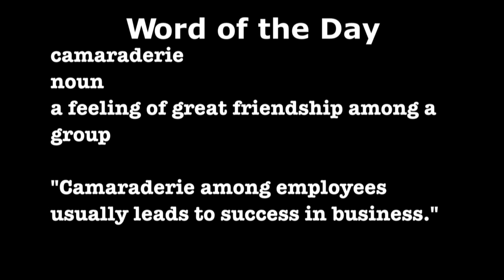TUESDAY, DECEMBER 10TH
HNN Tuesday, December 10th